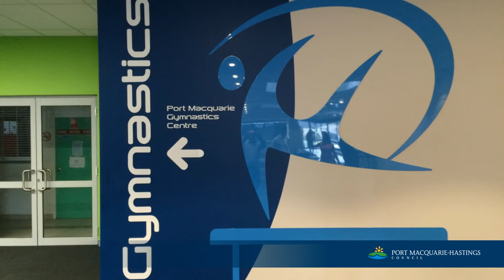Free Wifi Trial for Port Macquarie CBD - Mayors Video Message December 2016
Mayor Peter Besseling announces a free WiFi trial for Port Macquarie CBD. In other updates, Tasting on Hastings is looking for a new event coordinator, the Indoor Stadium management has been awarded and the Mayors Sporting Fund provides financial assistance to two deserving athletes.